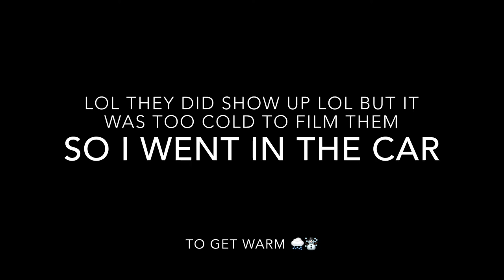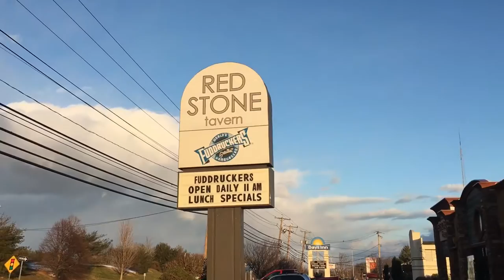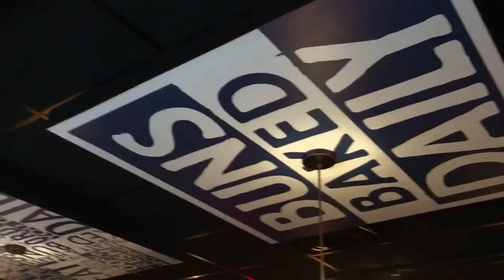Ewww ELK BURGER!! (Saturday Vlog 3/11/17)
Tour around New Jersey with my bestie & her wifey.
Ate Elk burger and saw my bestie in a dress lol

HERE TONIGHT